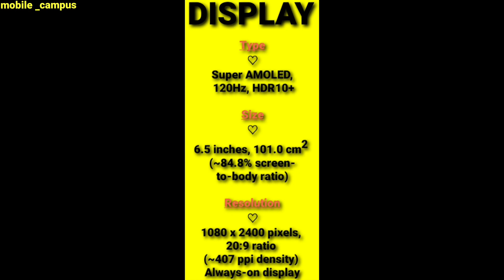Samsung Galaxy S20 FE 5G second hand 1 days use |cloud navy colour |mobile_campus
NETWORK =

Technology =

2G bands =

GSM 850 / 900 / 1800 / 1900 - SIM 1 & SIM 2 (Dual SIM model only) CDMA 800 / 1900 & TD-SCDMA

3G bands =

HSDPA 850 / 900 / 1700(AWS) / 1900 / 2100 CDMA2000 1xEV-DO

4G bands =

5G bands =

SA/NSA/Sub6

Speed =

HSPA 42.2/5.76 Mbps, LTE-A (5CA) Cat19 1800/200 Mbps, 5GLAUNCHAnnounced2020, September 23StatusAvailable. Released 2020, October 02BODY

Dimensions =

159.8 x 74.5 x 8.4 mm (6.29 x 2.93 x 0.33 in)

Weight =

190 g (6.70 oz)

Build =

Glass front, plastic back, aluminum frame

SIM =

Single SIM (Nano-SIM) or Hybrid Dual SIM (Nano-SIM, dual stand-by) Samsung Pay (Visa, MasterCard certified)
IP68 dust/water resistant (up to 1.5m for 30 mins)DISPLAY

Type =

Super AMOLED, 120Hz, HDR10+

Size =

6.5 inches, 101.0 cm2 (~84.8% screen-to-body ratio)

Resolution =

1080 x 2400 pixels, 20:9 ratio (~407 ppi density) Always-on displayPLATFORM

OS =

Chipset =

CPU =

Octa-core (1x2.84 GHz Kryo 585 & 3x2.42 GHz Kryo 585 & 4x1.8 GHz Kryo 585)

GPU =

Adreno 650MEMORY

Card slot =

Internal =

128GB 6GB RAM, 128GB 8GB RAM, 256GB 8GB RAM UFS 3.1MAIN CAMERA

Triple =

12 MP, f/1.8, 26mm (wide), 1/1.76", 1.8µm, Dual Pixel PDAF, OIS
8 MP, f/2.4, 76mm (telephoto), 1/4.5", 1.0µm, PDAF, OIS, 3x optical zoom
12 MP, f/2.2, 123˚, 13mm (ultrawide), 1/3.0", 1.12µm

Features =

4K@30/60fps, 1080p@30/60fps, gyro-EISSELFIE CAMERA

Single =

32 MP, f/2.2, 26mm (wide), 1/2.74", 0.8µm

Features =

HDR

4K@30/60fps, 1080p@30/60fps (gyro-EIS)SOUND

Loudspeaker =

3.5mm jack =

No 32-bit/384kHz audio
Tuned by AKGCOMMS

WLAN =

Wi-Fi 802.11 a/b/g/n/ac/6, dual-band, Wi-Fi Direct, hotspot

Bluetooth =

5.0, A2DP, LE

GPS =

Yes, with A-GPS, GLONASS, BDS, GALILEO

NFC =

Yes

Radio =

Unspecified

USB =

USB Type-C 3.2, USB On-The-GoFEATURES

Sensors =

Fingerprint (under display, optical), accelerometer, gyro, proximity, compass, barometer

Messaging =

Browser =

HTML5 Bixby natural language commands and dictationBATTERY

Type =

Charging =

USB Power Delivery 3.0MISC

Colors =

Cloud Lavender, Cloud Mint, Cloud Navy, Cloud White, Cloud Red, Cloud Orange

Models =

SM-G781B, SM-G781U1, SM-G781U